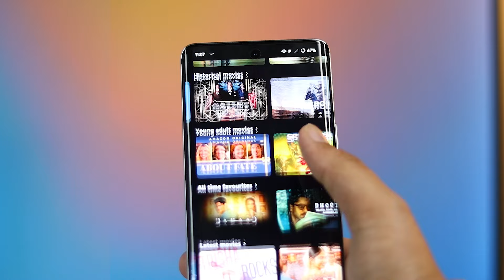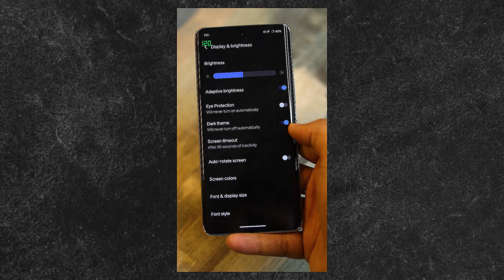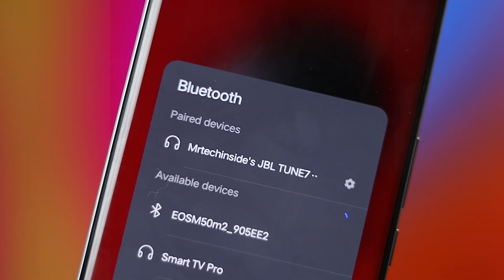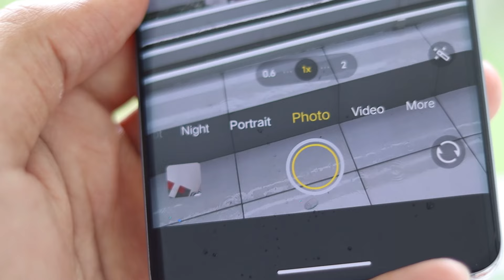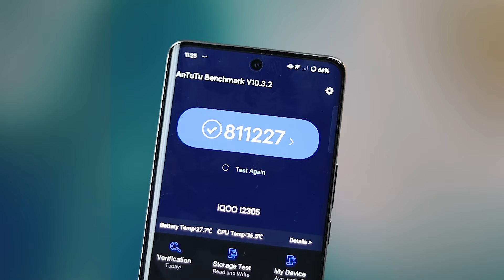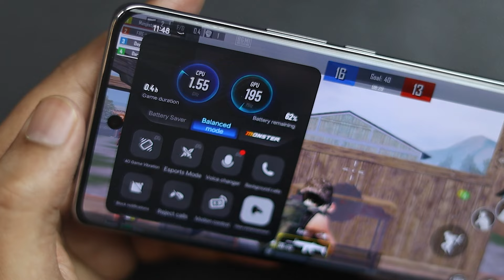iQOO Z9s PRO Review - After Using it for 15 Days | Best Phone Under 25K ?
This the full review of iQOO Z9s PRO after 15 days of use.

Timestamp
00:00 - iQOO Z9s PRO
00:28 - iQOO Z9s PRO Build Quality
01:24 - iQOO Z9s PRO Display
02:28 - iQOO Z9s PRO Battery
02:55 - iQOO Z9s PRO Network, 5G, Connectivity
03:40 - iQOO Z9s PRO Camera
05:25 - iQOO Z9s PRO Software
05:51 - iQOO Z9s PRO Performance and Gaming
06:27 - iQOO Z9s PRO Storage
06:46 - iQOO Z9s PRO Price and Offers
06:57 - iQOO Z9s PRO Conclusion